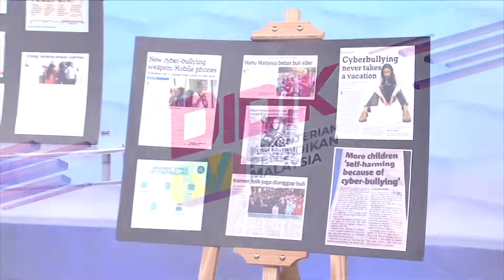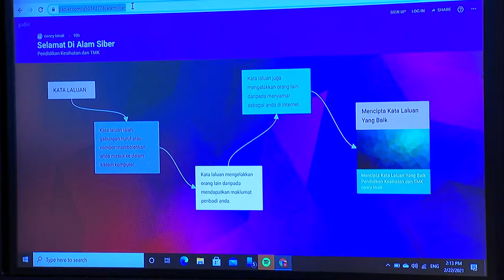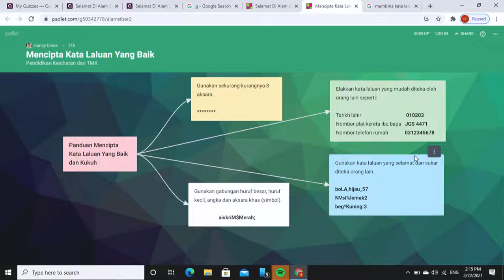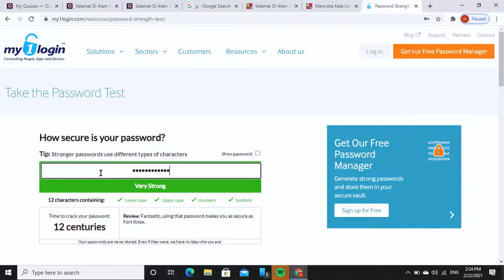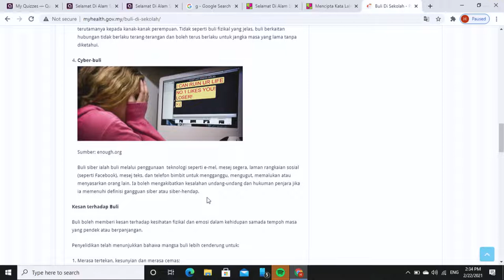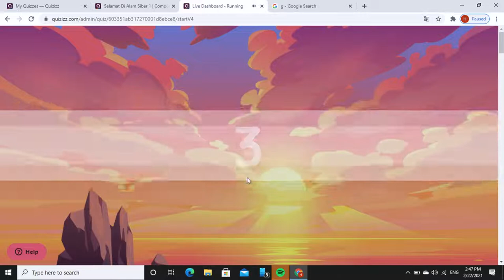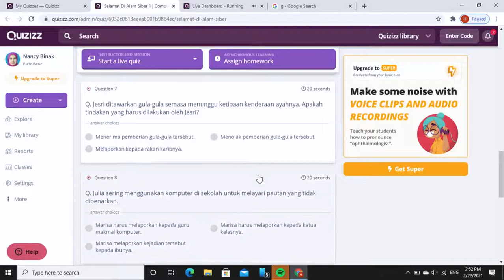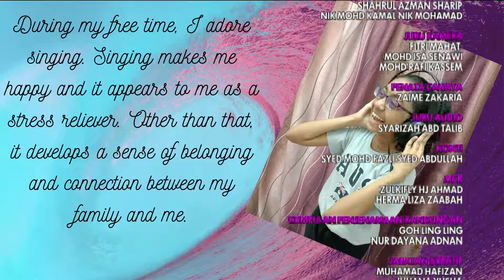DidikTV Mahir Ep 6 Tahap I Teknologi Maklumat & Komunikasi, Pend Kesihatan Selamat Di Alam Siber